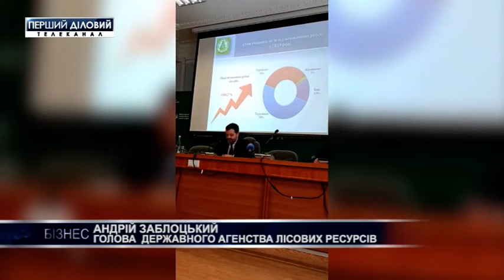В Украине в 7 раз выросла незаконная вырубка лесов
В 2019 году объемы незаконной вырубки леса выросли почти в семь раз – до 118 тысяч кубометров с 17,7 тысячи кубометров годом ранее. Больше всего незаконных вырубок зафиксировано в Харьковской области, где в прошлом году агентство выявило ущерб на сумму 51,7 миллиона гривен, в Херсонской – 16,9 миллиона гривен, Житомирской – 5 миллионов гривен